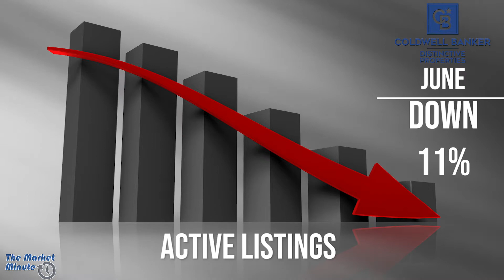Vail Market minute Update June 2020